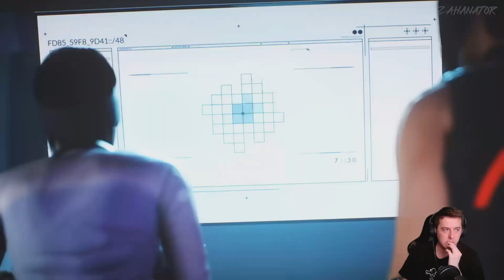The Game Is Suddenly Hard?! | Mirror's Edge Catalyst Playthrough - Part 2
Another iteration of your favorite running simulator! Now with excessive punching and kicking!

Originally streamed on February 23rd 2022.